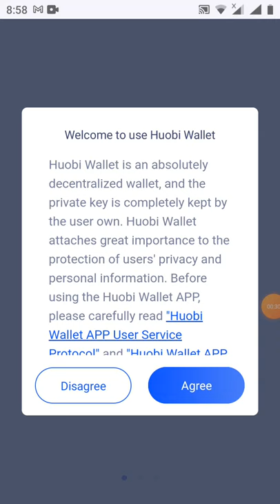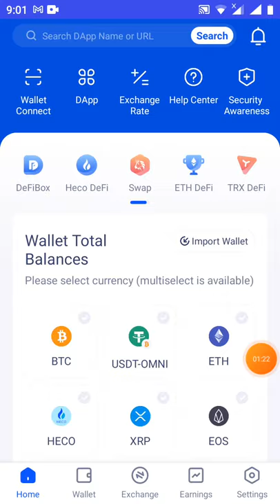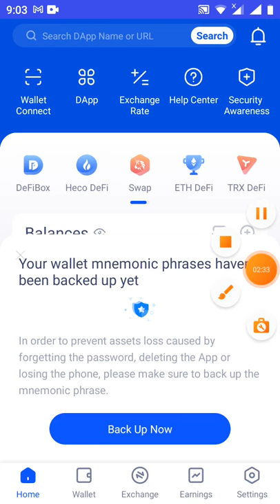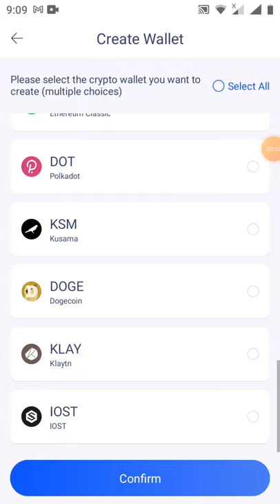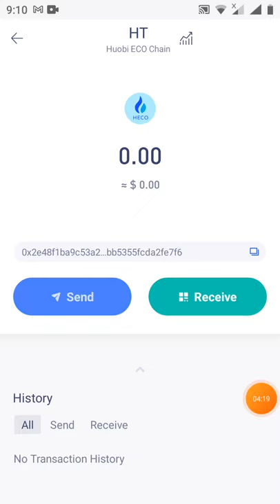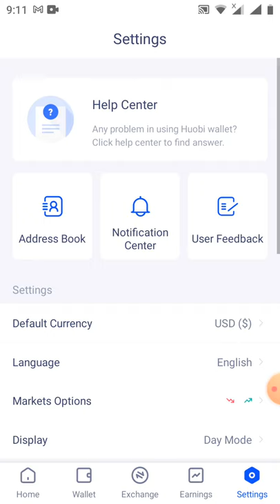HD tạo ví huobi eco chain để làm ADrop(mạng HECO)